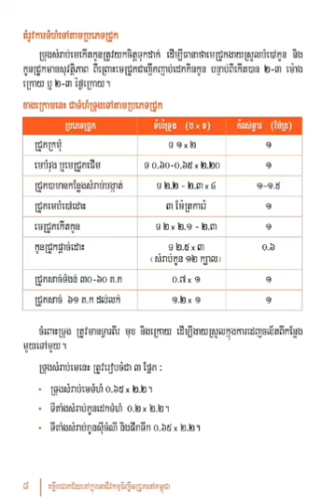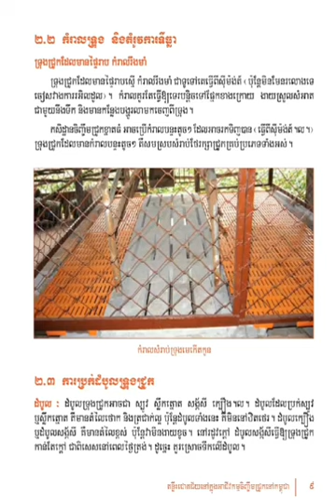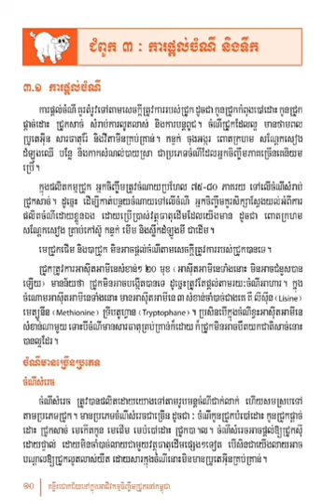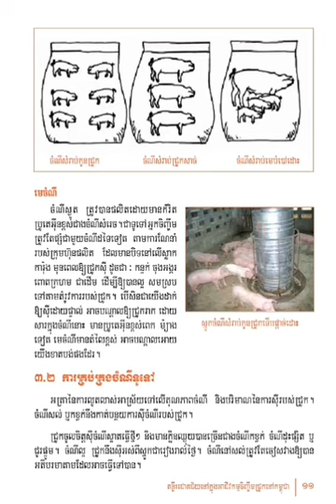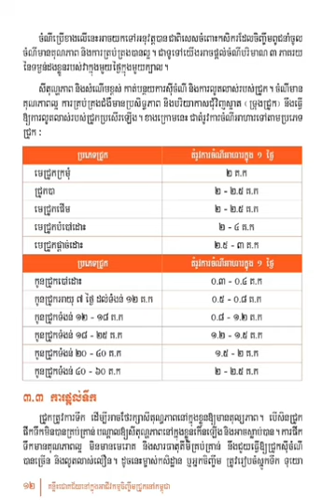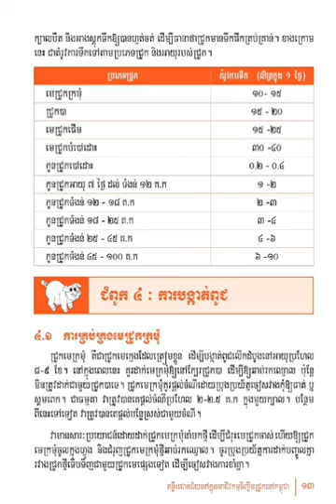បច្ចេកទេសចិញ្ចឹមជ្រូក #02 agriculture សៀវភៅជាសំលេង movie pig love like